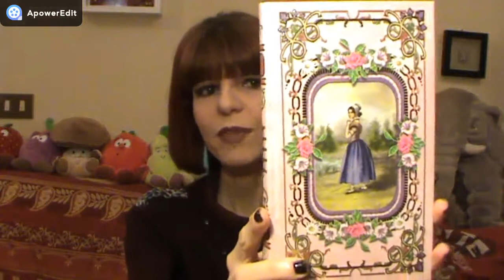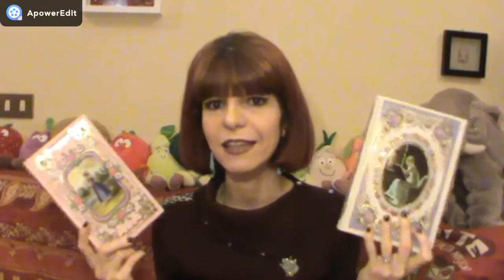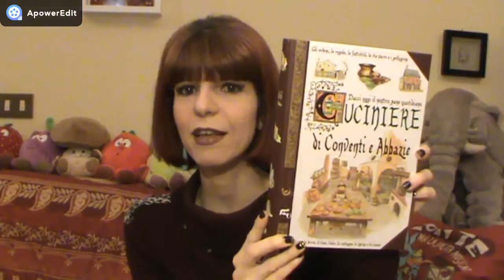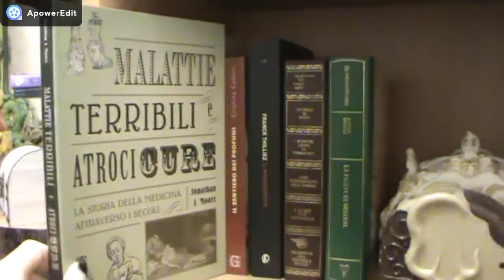BOOK TAG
LIBRI CITATI
La rilegatrice di storie perdute
Ragione e sentimento
L'età dell'innocenza
La signora delle camelie
Cuciniere di conventi e abbazie
L'uomo che sussurrava ai cavalli
Dylan Dog "La scogliera degli spettri"
Delitto e castigo
Il cavaliere nell'armatura arrugginita
Il manoscritto

Leggere: un libro per superare questa quarantena;
Skincare routine: un libro dalla copertina meravigliosa;
Esercizi fisici: un libro che rileggeresti spesso;
Cucinare: un libro con all’interno ricette o un romanzo che abbia come tema la cucina;
Serie tv o film: un libro dal quale è stato tratto un film o una serie tv;
Attività ricreative: un graphic novel/fumetto/manga;
Ballare: un classico
Ascoltare musica: un libro che ti ha ricordato una canzone mentre lo leggevo;
Coccolare amici pelosi (e non): un libro con protagonista animali;
Movimentiamo questa quarantena: pesca a occhi chiusi dalla libreria la tua prossima lettura a sorpresa!